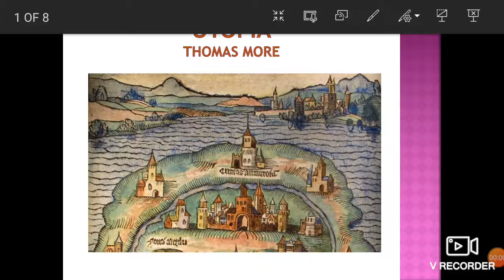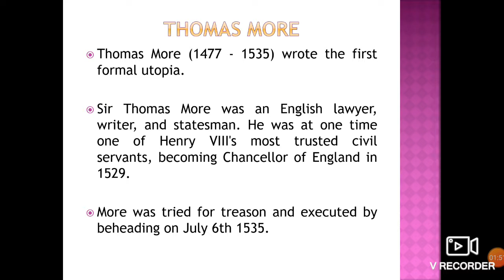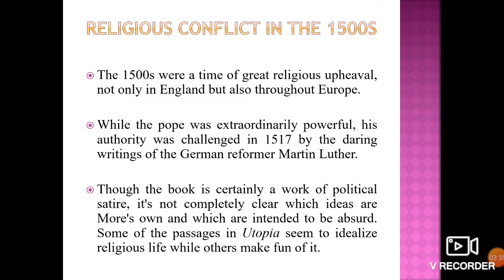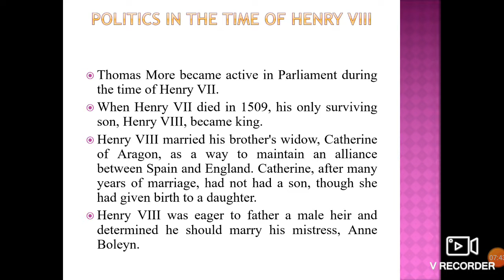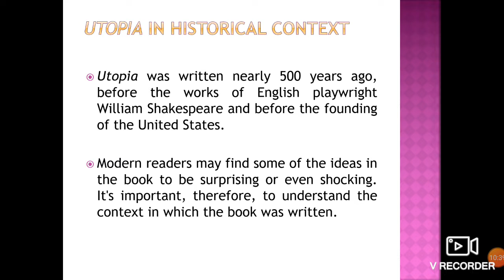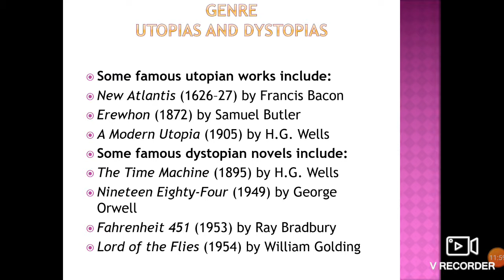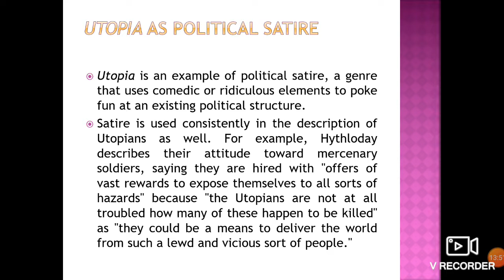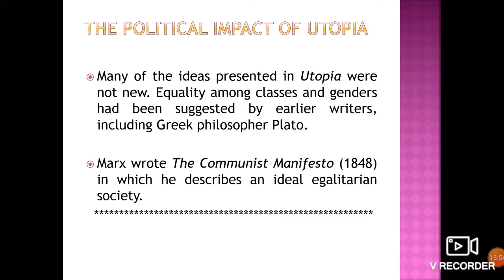Utopia by Thomas More Context and background